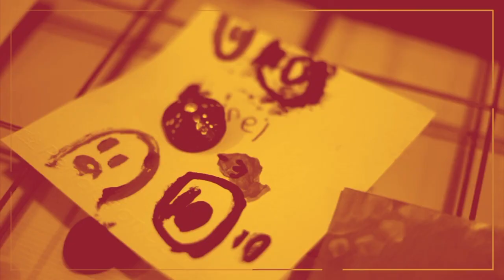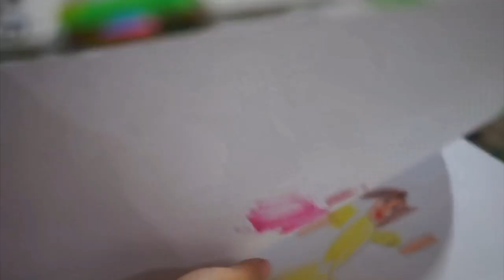Art Class with Ms. Amy Diener